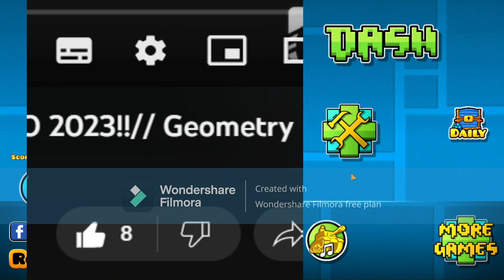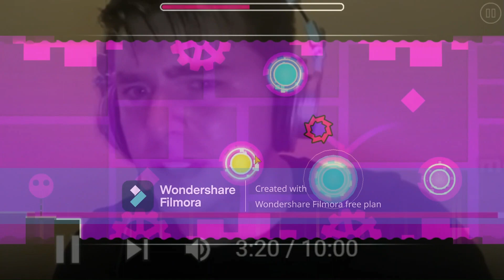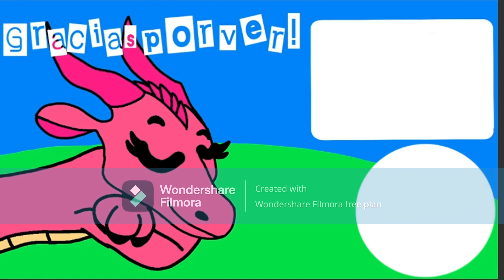NO PUEDO PASARME ESTE NIVEL!!😭//Geometry Dash Gameplay #2//Pastelito y el cubo celestial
Me tardé medio mes editando este video :'v

¿Preguntas?
-¿Con que programa editas?
HitPaw Toolkit,Wondershare Filmora
-¿Con que dibujas?
FlipaClip, SketchTree

Adiós 😊😊😊